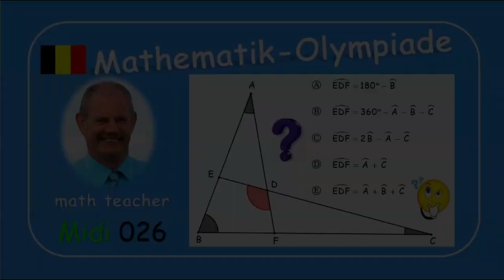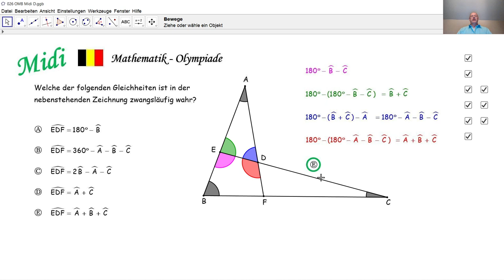Mathematik-Olympiade Midi 026